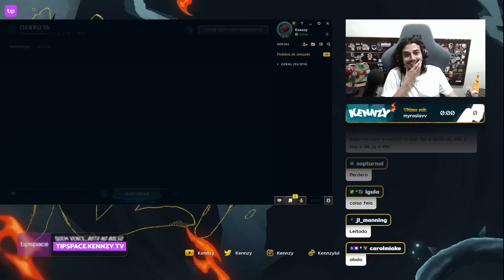JUNTEI OS PIORES JOGADORES DO LOL E FUI JOGAR UMA FLEX